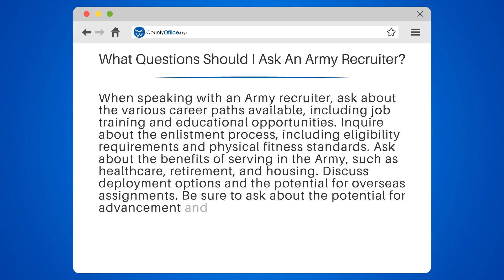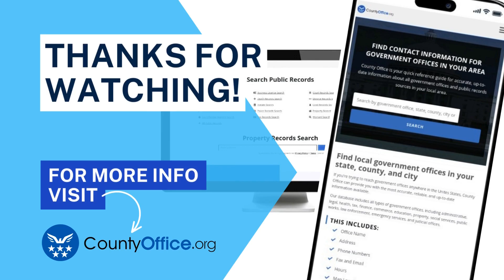What Questions Should I Ask An Army Recruiter? - CountyOffice.org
What Questions Should I Ask An Army Recruiter? Are you considering joining the Army? If so, you might have a lot of questions about what to expect. In this comprehensive video, we'll cover everything you need to know when speaking with an Army recruiter.

We'll discuss the various career paths available, job training, and educational opportunities. We'll also go over the enlistment process, including eligibility requirements and physical fitness standards. You'll learn about the benefits of serving in the Army, such as healthcare, retirement, and housing. We'll even touch on deployment options and the potential for overseas assignments.

If you're curious about promotions and advancement within the Army, we'll cover that too. Finally, we'll talk about the support and resources available to service members and their families.

Don't miss out on this valuable information. And for additional resources, check out CountyOffice.org and the U.S. Army FAQ page.